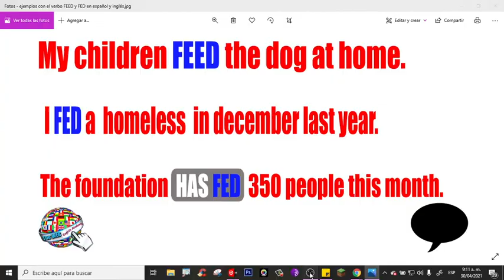🔵 Qué significa FEED en ESPAÑOL y INGLÉS, Lista de verbos irregulares y regulares en ingles español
Esta es Lista de verbos irregulares y regulares en ingles y español. Hoy aprenderás que significa FEED y FED en español y inglés. Te enseño cuál es la conjugación verbal del verbo irregular FEED y FED.

Además, te explico la pronunciación de FEED y FED en todos los tiempos (presente, pasado, y participio pasado), para que puedas hacer oraciones en presente perfecto con FEED T FED.

También te digo cómo se dice "ALIMENTAR" en inglés, y te doy ejemplos para que lo aprendas y lo uses correctamente.
Ejercicio de escucha o listening en inglés con el verbo BECOME:
Haz clic 👉
0:00 que significa FEED y FED en español y inglés
1:06 the web inglés en casa tunja
1:26 explicación y ejemplos con verbos irregulares en inglés (FEED - FED)
2:36 Suscríbete y toca la campanita ahora
3:05 Conclusión.